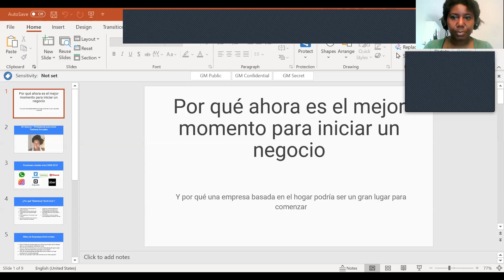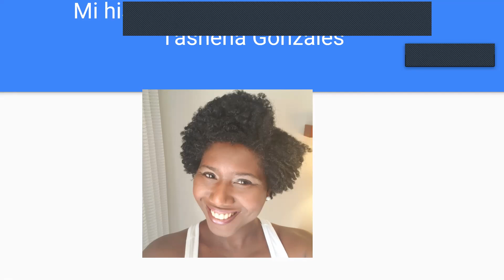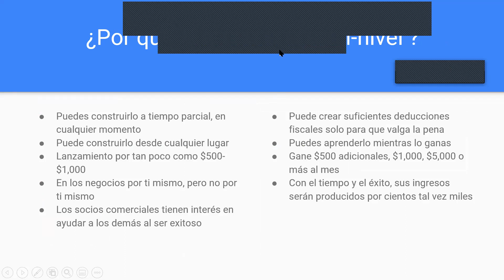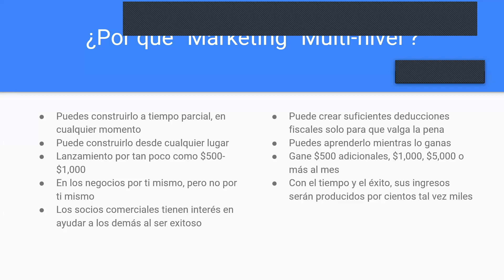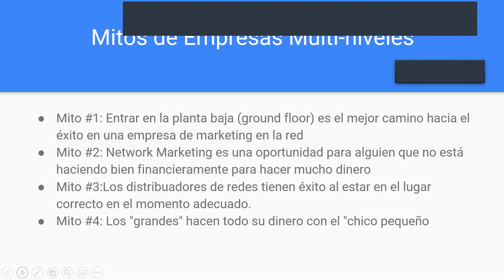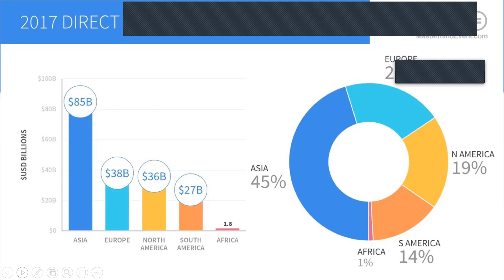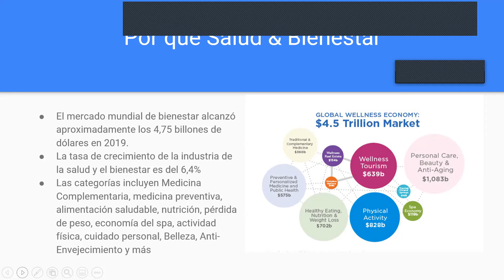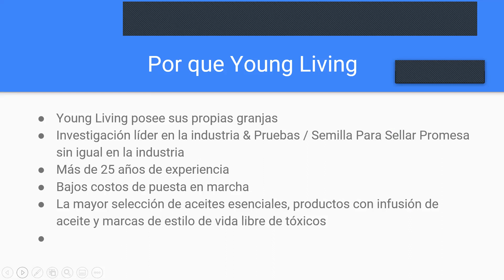Negocio en el hogar - Plata Tashena Gonzales 20190409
Uno de los temas más buscados en el clima actual es el negocio en el hogar. ¿Has estado pensando en eso? Únase a nosotros para aprender de aquellos que lo han estado haciendo con éxito, saber si la industria de la salud y el bienestar podría ser adecuada para usted.